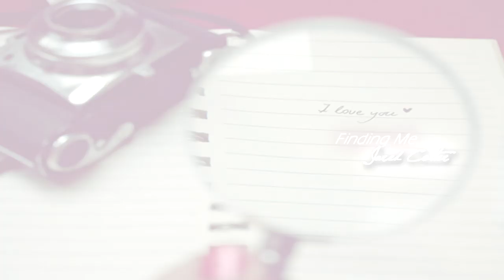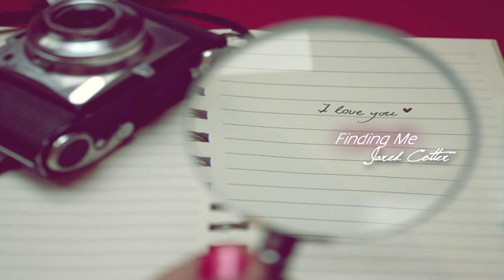Finding Me - Jared Cotter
Lyrics:

And if anyone out there can find me
Its you coz you're right where i wanna be
I know its crazy but i believe in miracles

Every time I'm away I just miss you
Cant wait till the next time I'm with you
Even moments away can seem so far

You are the reason why I dream at night
Of you and me together
With every tear you cry, I'm by your side
It's you and me forever

Even if I'm across the street
Flying out and go overseas
No matter where ill be
Wherever it is you'll keep finding me
Even if I'm so far away
In my heart you'll always stay

I remember the first time I met you
No one made me feel girl like you do
Now I cant picture me without you
Now I'm not lost
Your heart is where I can escape to
So no matter what it is that we go through
If you keep finding me then ill keep finding you

And when you miss me too much
To me to come right back
And ill come right back
Ill come right back to you
Until then lets look up at the stars
And the one im looking to
Is the one that leads me right to you
And if I cant be where you are
Im here im not that far
If you cant find me then ill find you!

Flying out and go over sea's